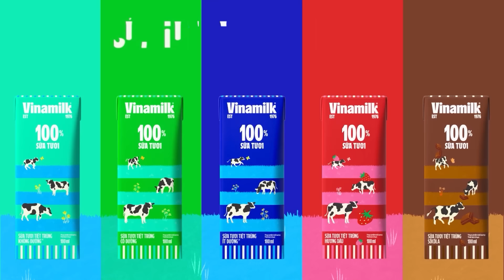Long Hạt Nhài THAN TRỜI: Anh KHỔ LẮM Ngân (Salim) ạ! l Mẹ Vắng Nhà Ba Là Siêu Nhân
🔥 "MẸ VẮNG NHÀ, BA LÀ SIÊU NHÂN 2024" với sự tham gia của các gia đình:
- Hạt Nhài Family: Ba Hải Long, mẹ Salim và Pam Yêu Ơi
- Bư Fam: Ba Rhymastic, mẹ Thanh Huyền và bé Ma Bư
- Xoài Fam: Ba Tùng Sơn, mẹ Trang Lou và 2 bé Xoài & Dừa
- Nani Family: Ba Phí Ngọc Hưng, mẹ Trương Mỹ Nhân và bé Bona

🔥 Phát sóng CHỦ NHẬT hàng tuần:
19h30 trên HTV7 từ ngày 17/03/2024
20h00 trên Youtube l Mocha từ ngày 17/03/2024
21h15 trên QPVN từ ngày 14/04/2024
12h00 trên SCTV6 từ ngày 21/04/2024

🔥 Production Team
* Chỉ đạo sản xuất: Võ Thanh Hải, Cao Phương Liên
* Chỉ đạo nội dung: Lê Anh Ngọc
* Giám sát sản xuất: Ngô Quang Tùng, Lisuki
* Tổng đạo diễn: Lương Hải Khoa
* Đạo diễn: Lương Hải Khoa, Lê Quý Giáp
* Tổ chức sản xuất: Nguyễn Thu Trang - Hà Vân Anh - Dương Minh Trang
* Hỗ trợ sản xuất: Lê Hương
* DOP: Đoàn Ngọc Ước - Trần Tuấn Vũ
* Biên tập: Ngô Trang, Phương Pu, Nguyễn Năng Tùng,  Thu Nguyên, Tuấn Nghĩa, Lâm Vũ, Phương Thảo
* Hậu Kỳ: Chí Dũng, Anh Đức, Thanh Liêm, Thanh Tùng, Thi Nguyễn
* Quay Phim: Ngô Thế Chiến, Vũ Thái Ngân, Vũ Ngọc Thắng, Vũ Thành Nam, Lưu Văn Thảo
* Quản lý thiết bị và lưu trữ: Nguyễn Văn Hải, Lương Thành Linh
* Âm Thanh: Đoàn Xuân Lộc, Nguyễn Tới
* Trợ lý sản xuất: Huỳnh Thức Thức
* Truyền thông: Nguyễn Nga, Trà Trang, Hà Phan, Hoài Nguyễn, Mỹ Hạnh
* Thiết kế: Hằng Trần, Lượng Trần
* Hình hiệu: Thu Nga